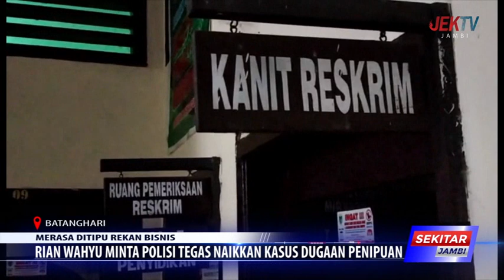RIAN WAHYU MINTA POLISI TEGAS NAIKKAN KASUS DUGAAN PENIPUAN